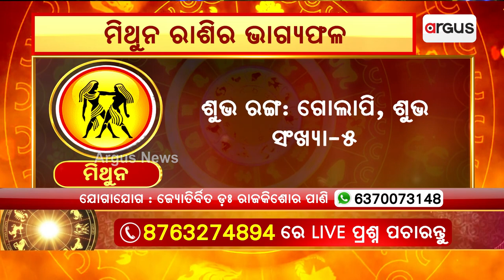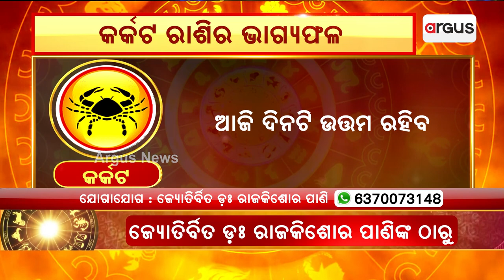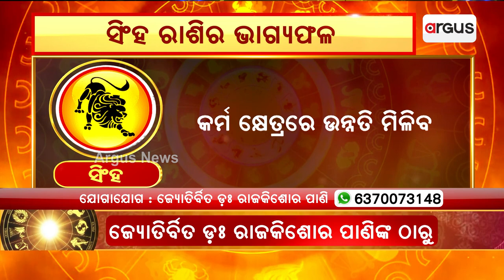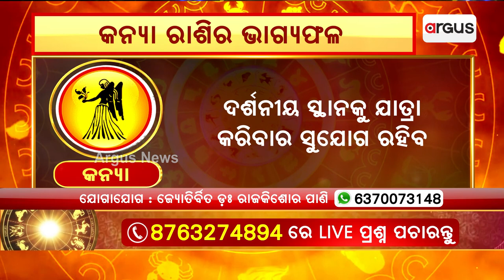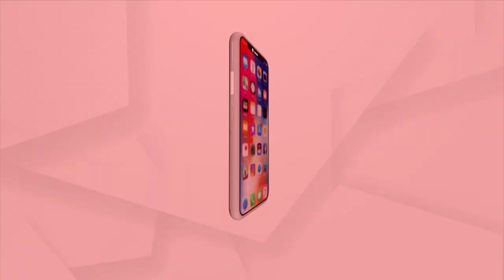31st July Horoscope | Aries To Virgo Astrology Prediction | Argus News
31st July Horoscope | Aries To Virgo Astrology Prediction | Argus News